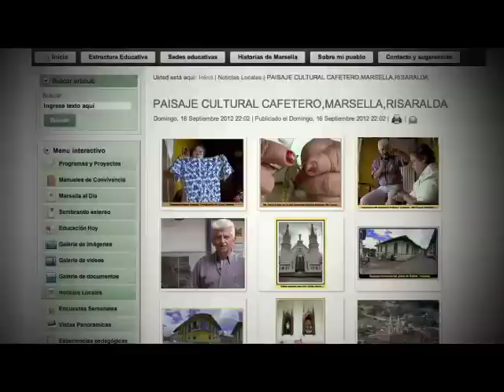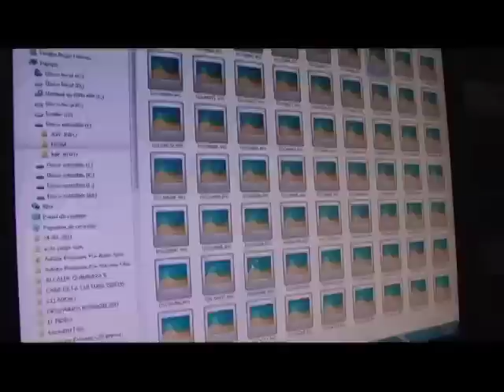Conozcamos Marsella gracias a las TIC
El Municipio de Marsella, Risaralda, declarado por la Unesco como paisaje Cultural Cafetero es el escenario para aprovechar la conectividad a Internet para dar a conocer este municipio en Colombia y el mundo. Vive Digital TV en las regiones.